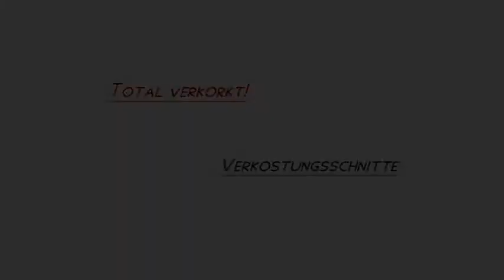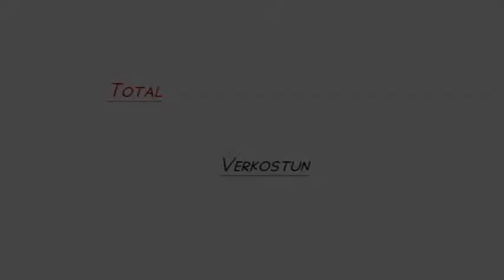Total verkorkt! Verkostungsschnitte